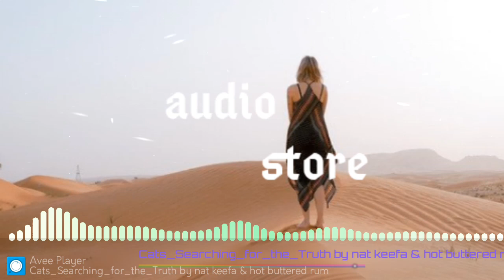Cats Searching for the Truth by nat keefa & hot buttered rum (copyright free music 2021)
Track
Title:cats searching for the truth
Artist:nat keefa & hot buttered rum

Cats searching for the truth by nat keefa & hot buttered rum
Music provided by Audio store